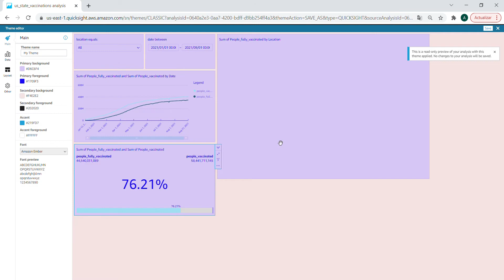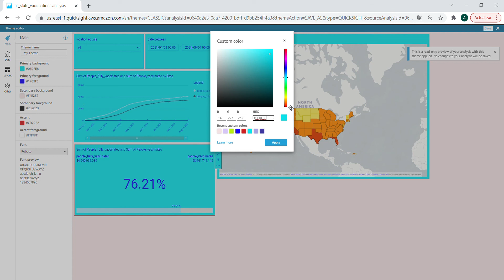Customize theme in Amazon QuickSight Dashboard: from Scratch.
Amazon QuickSight is a scalable, serverless, embeddable, Machine Learning-powered BI service for the Cloud that makes it easy to build visualizations, perform ad-hoc analysis, and quickly get business insights from your data.
Amazon QuickSight connects to your data in the Cloud and combines data from many different sources.
We can perform advanced analytics and create visualizations that help us display business information from our data by using this cloud-based service.